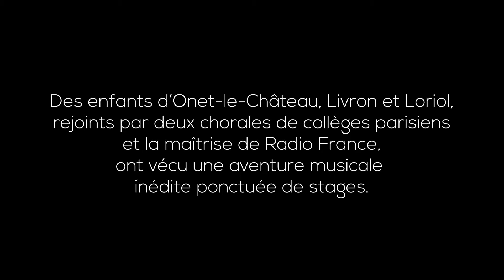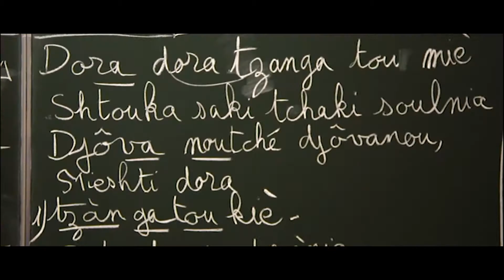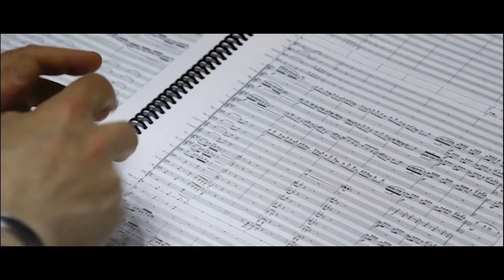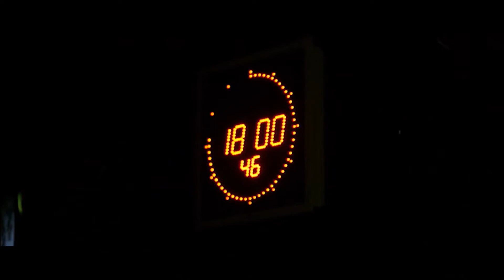montage aventure Dianoura!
montage de 7mn retraçant l'aventure Dianoura! extraits du domcumentaire Dianoura! de Coline Gros